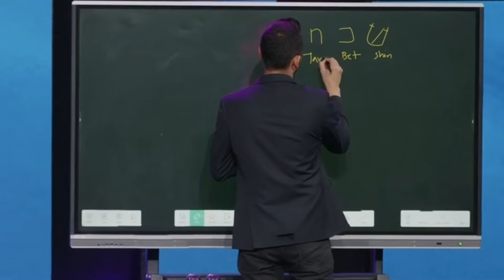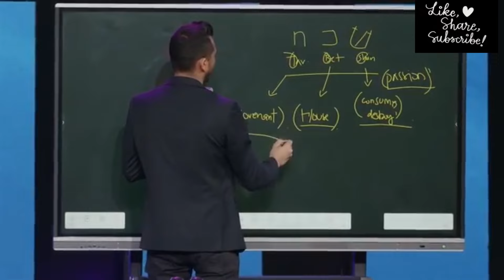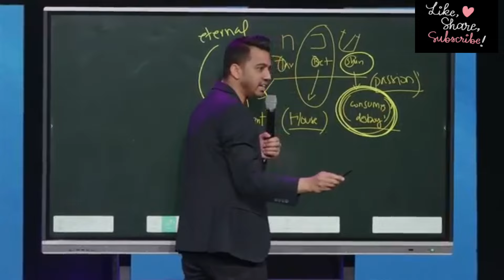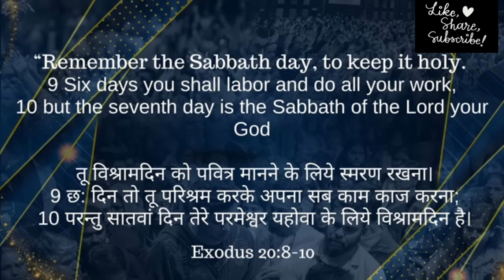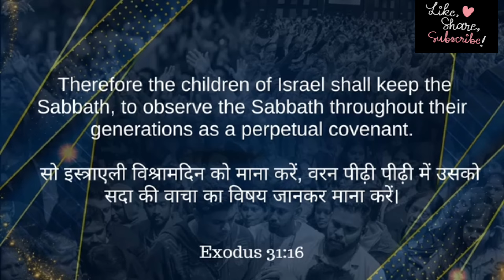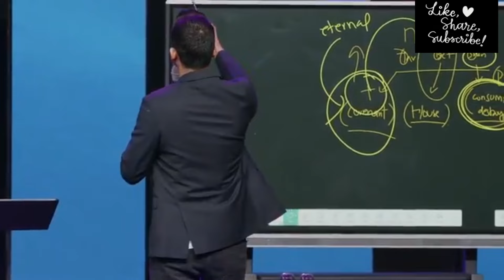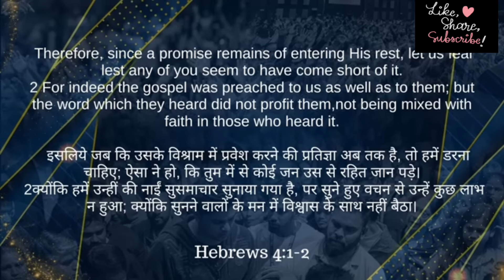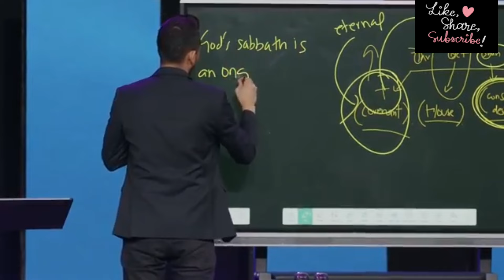शब्त का दिन शनिवार होता है या रविवा? / Apostle Ankit Sajwan / FOLJ Church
Christian vlog

    / @ mamasfaithinjesus
Gmail-

Till then stay safe and take care.

Love Sangeeta🥰